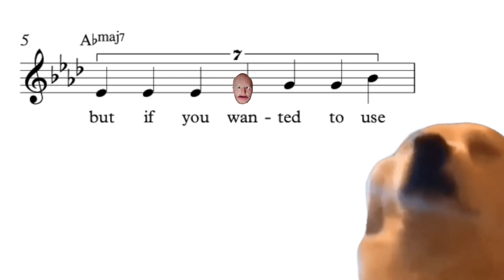quintuplet melody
melody has good rhythm for quintuplet advanced melodies is polyrhythm quintuplet music theory good but can septuplet also
..MERCH! and Discord 👇👇👇